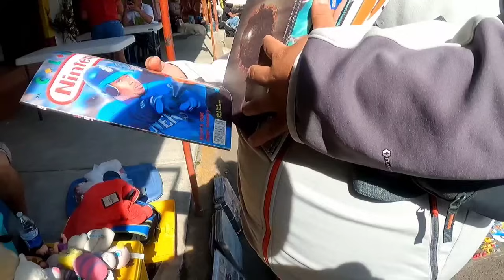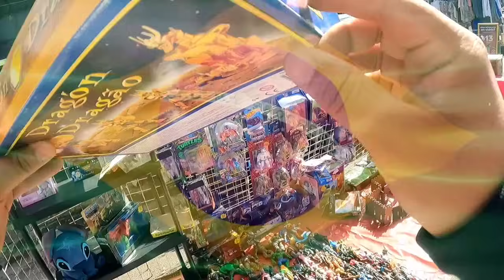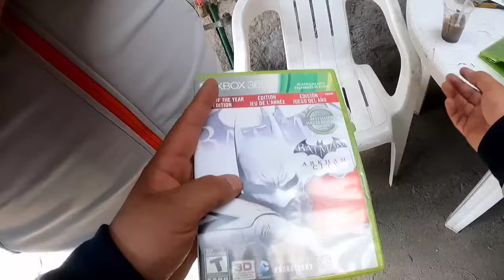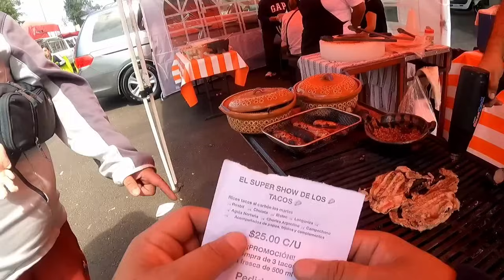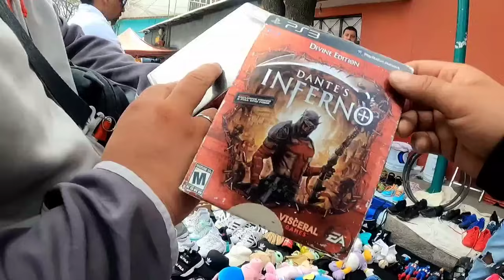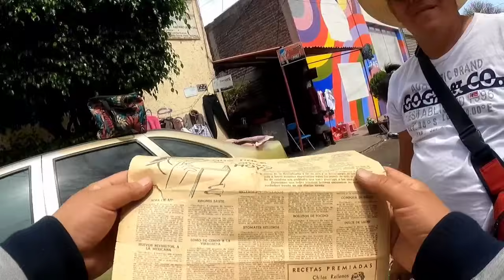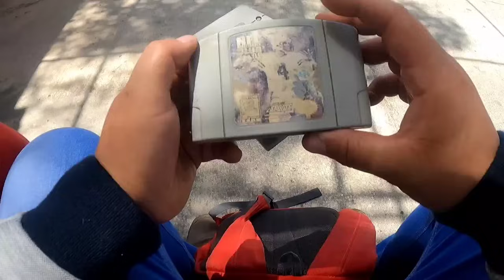sorpréndete TIANGUIS SANTA URSULA gran surtido de ... !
Esta ocasión nos sorprendió este TIANGUIS de Santa Úrsula hubo de todo.. hasta saludos hubieron también lo que antes no hubo hoy encontramos muchas cosas de chacharas pero de todo vídeojuegos, electrónicos, muebles, consolas,ropa, herramientas muchísimas

📢. TIENDA " LA BODEGUITA"📢